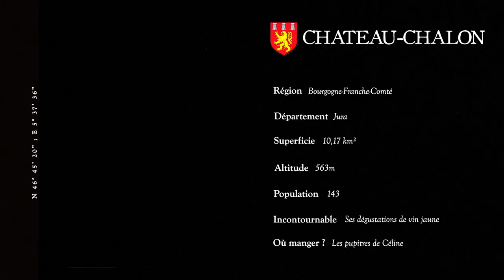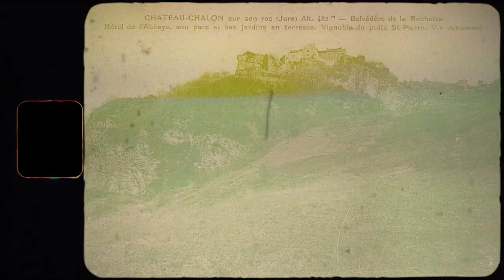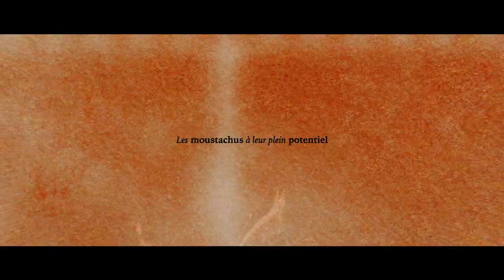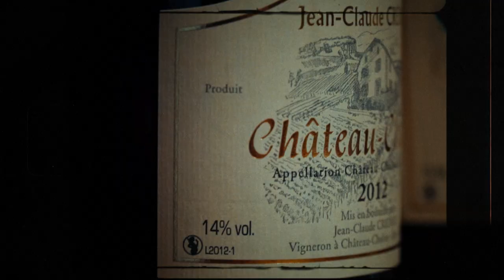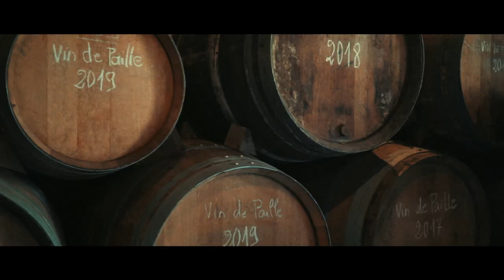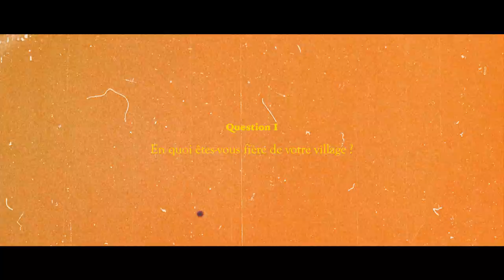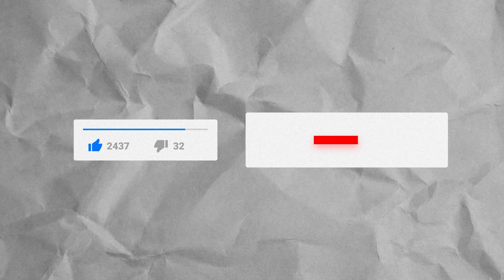ON EXPLOSE NOTRE RECORD DE DISTANCE ( Tour de France ) #4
Dans ce troisième épisode nous reprenons notre vadrouille sur les routes de la Bourgogne Franche-Comté, à la découverte de Château-chalon le prochain plus beau village de France sur notre liste. Nous avons parcouru une distance de 384  km.
Dans cet épisode nous sommes amenés à rencontrer et Interviewer« Jean-claude Credoz » que nous avons choisi pour représenter la région de Bourgogne Franche-Comté  .
Mais nous avons également été amener à rencontrer : « René Lacroix »
Si tu as la moindre question à nous poser, n'hésite surtout pas à l'écrire en commentaire, nous prendrons un grand plaisir à te répondre.

Une invitation à l’aventure et aux rencontres ! « Sur la route des Plus Beaux Villages de France » par Jérémy TONAPANI, Ugo MIKAELIAN et Kévin MERIGOT En association avec le label « Les Plus Beaux Village de France » Supporté par « le Café du Cycliste », « France Bleu »

Dirigé, produit et édité par : Jérémy TONAPANI, Ugo MIKAELIAN et Kévin MERIGOT
Drone : Jérémy TONAPANI
Motion design : Axelle SUREAU
Mixage son : Jérémy TONAPANI